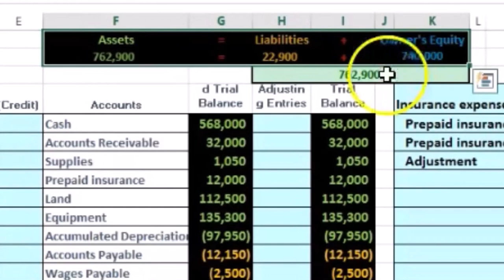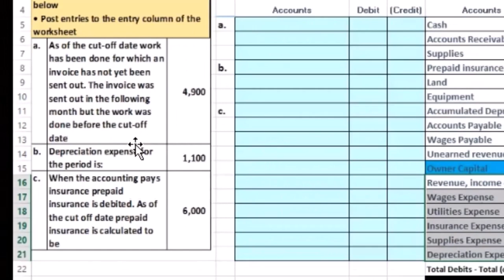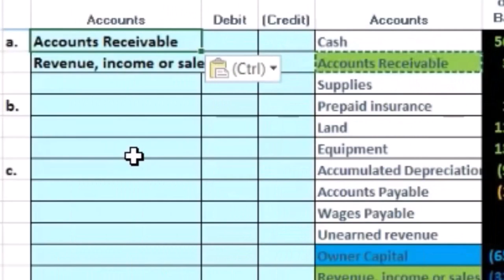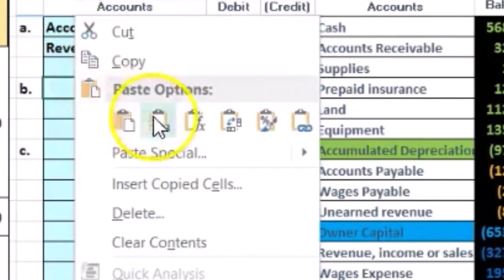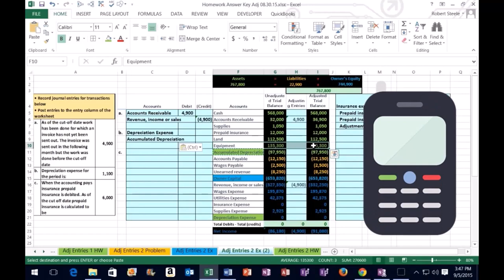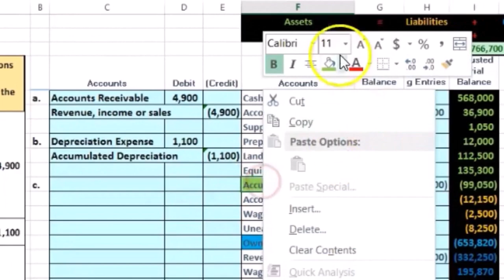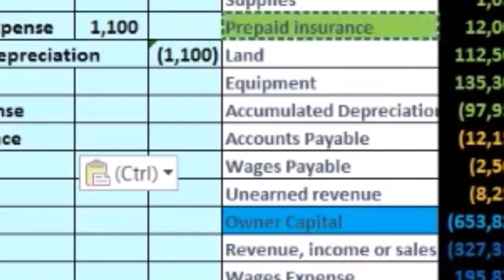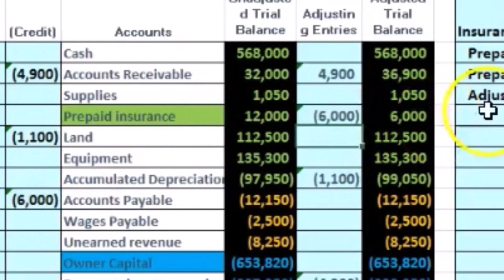Asientos de ajuste Seguro prepago y depreciación Parte 1 2.1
Asientos de ajuste Seguro prepago y depreciación Parte 1
Contabilidad financiera